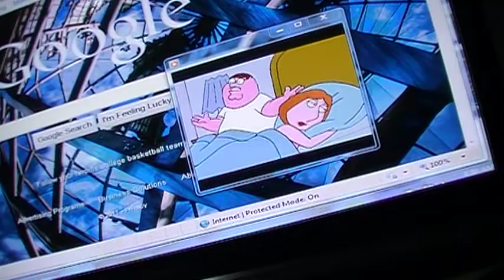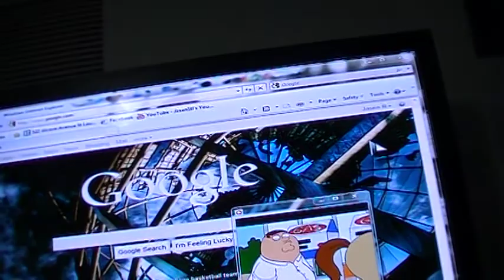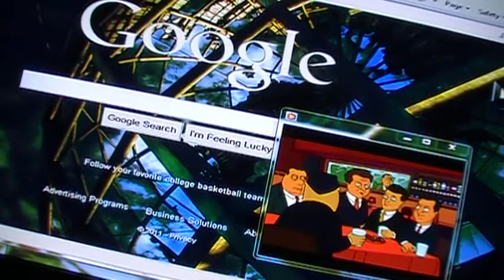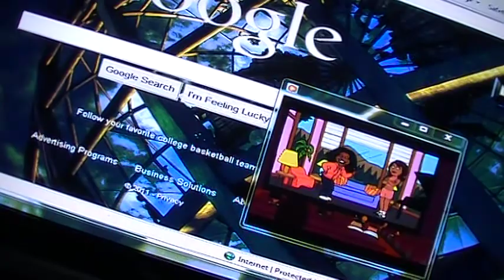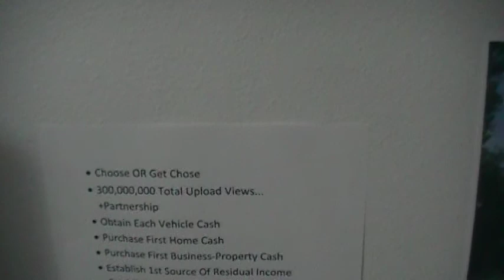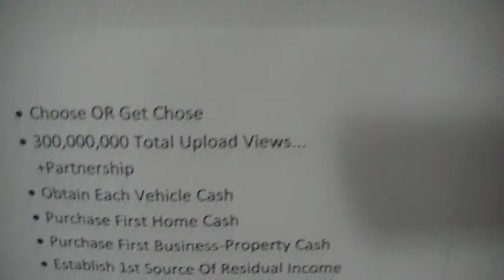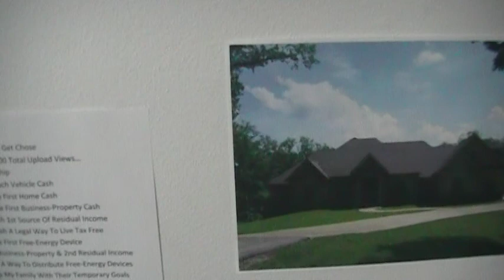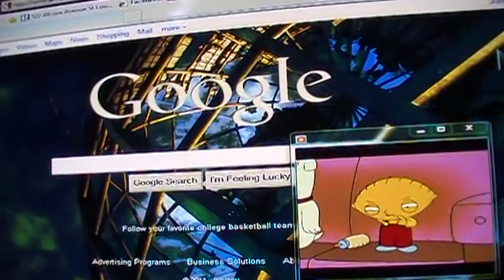Achieving Your Goals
I've seen and talked to people that have accomplished their goals.. Here is a method that may aid in bringing your goals closer to you, or help you achieve them faster.. Remember, nothing happens over night.. It's important to always be postive and confident in yourself and your abilities.. Positive vibes are far more stronger than negative ones..